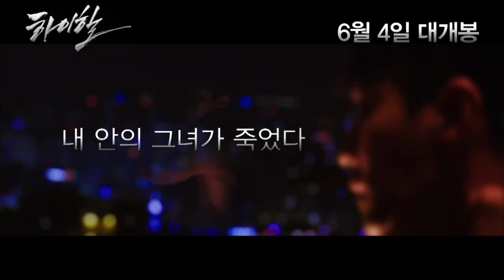[하이힐] 무대인사 공지 영상